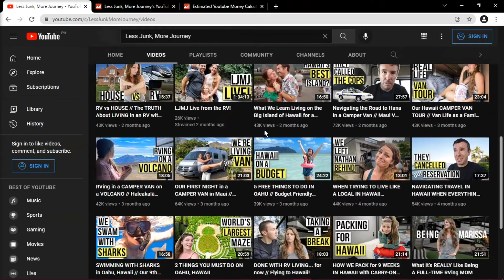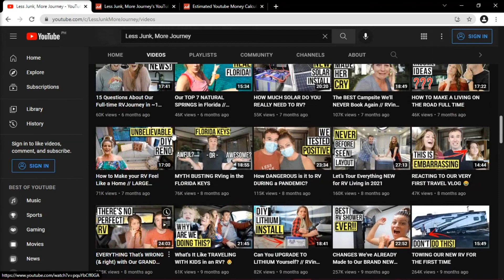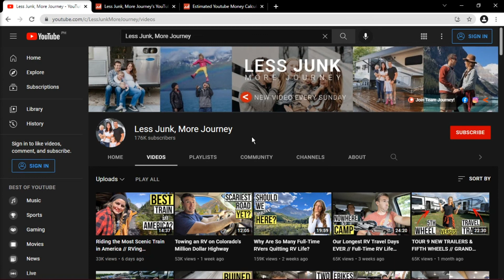How Much Does Less Junk, More Journey Make on YouTube (WILL SURPRISE YOU!)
Learn How Much Does Less Junk, More Journey Make On YouTube

In this video I will show you how much does Less Junk, More Journey makes on YouTube.

Here's a short video about Less Junk, More Journey earnings on YouTube.